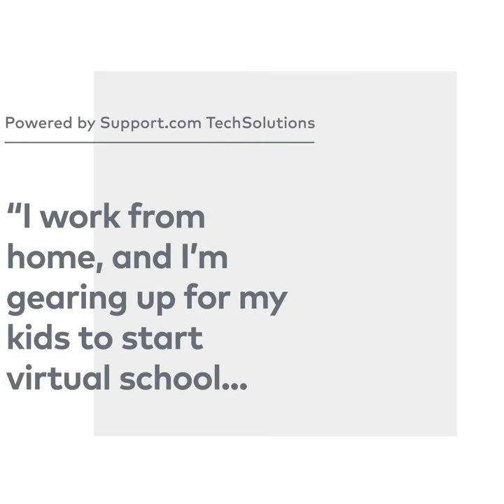How to get the best internet bandwidth for homeschool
With everyone home, working, schooling, streaming movies and playing video games, bandwidth can be an issue. You might need more cowbell. Need more tips on how to boost your signal? We’ve got tech pros waiting to help 24/7/365 with Smart Support, powered by Support.com TechSolutions. Learn how to get started.

and get a free quote today.